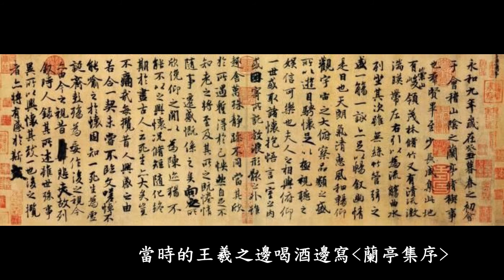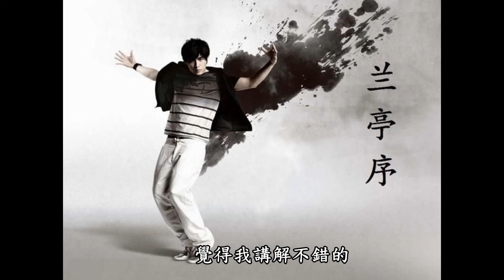【EZEN】富二代的書聖—王羲之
王羲之的王家在當時權力非常大
可以和當時皇帝的司馬家平起平坐

王羲之的書法從小就非常厲害
但是他到了快退休的年紀才寫了"蘭亭序"

據說王羲之一生創作幾千幅作品
在唐朝也被唐太宗李世民大力推薦
但是真跡隨著靖康之禍也跟著消失了